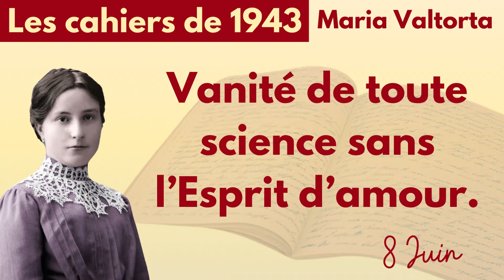22 - Maria Valtorta - Les cahiers de 1943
♥️ Notre nouvel album de musique "âme aide-moi" (d'après les écrits de la mystique Luisa Piccarreta) est disponible sur notre site :

💚 Si vous souhaitez me soutenir, pour que je puisse me consacrer totalement à cette chaîne :

Soyez bénis 🙏